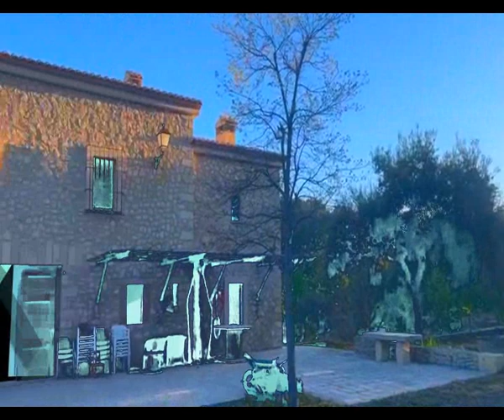El carrascal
Lo he visto y lo he disfrutado
Lo tengo en mi memoria guardado
Ya nunca lo podre olvidar
Es un paraiso surgido, se llama El Carrascal

Le pueden llamar Carrasca
Le pueden llamar Carrasco
Se le conoce por encina o encino
Donde hay muchos es un carrascal

El que yo he conocido esta casi en el cielo
900 metros por encima del Mediterraneo
Arboles denominados clase Magnoliopsida
Y os lo aseguro, es un sitio que ya no se olvida

Ayer mismo estube alli y lo disfrute
Es la enorme finca en la montaña
Que mi amigo compro y no me extraña
En uno de los parajes mas bonitos de España